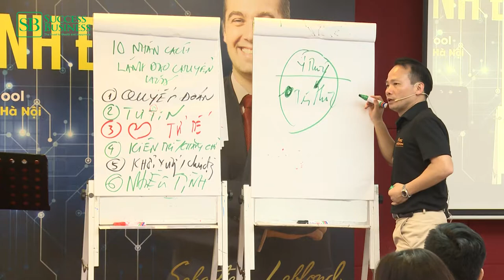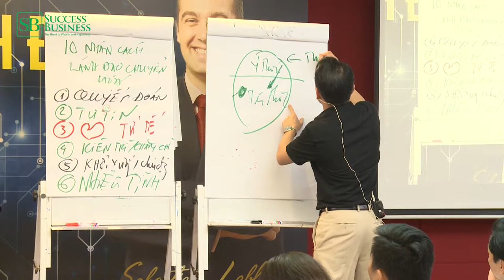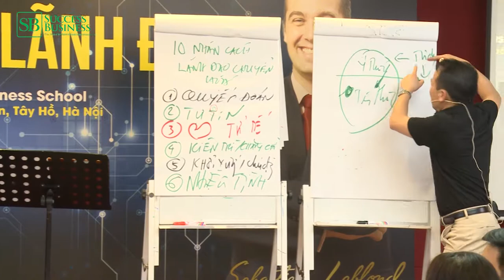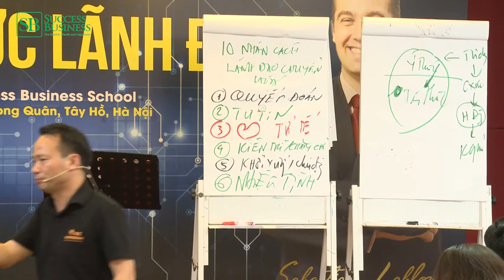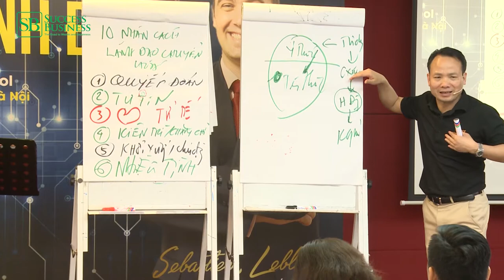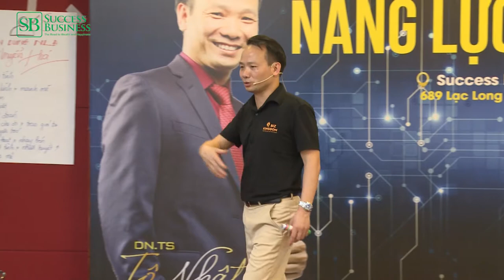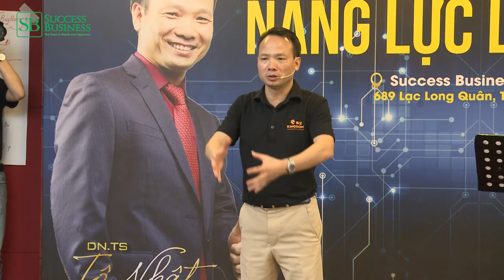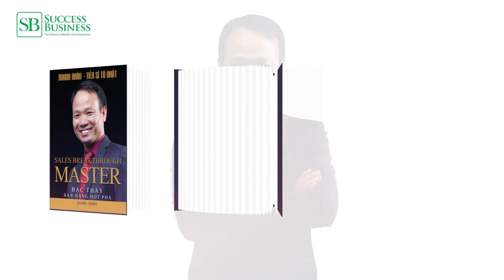Quyết tâm đủ lớn sẽ thành công | DN.TS Tô Nhật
Hãy thật sự đam mê, thật sự quyết tâm và nỗ lực không ngừng, thành công sẽ theo đuổi bạn !!
Hi vọng video này sẽ truyền động lực, truyền cảm hứng cho các bạn, tiếp thêm ngọn lửa ý chí để các bạn sớm đạt được những điều mà mình mong muốn !!
Doanh nhân - Tiến sĩ TÔ NHẬT
Phó chủ tịch HĐQT - Tổng Giám đốc Tập đoàn AMACCAO